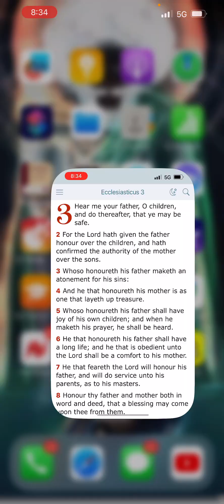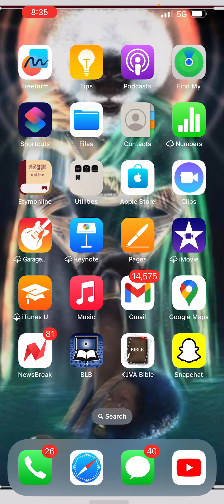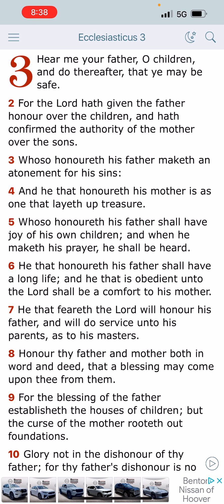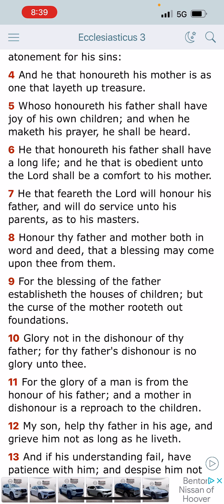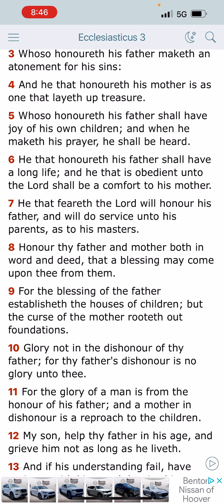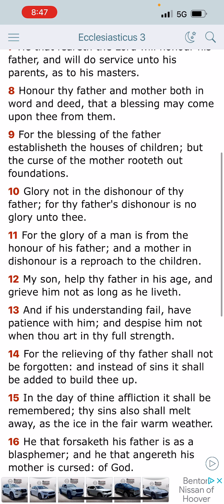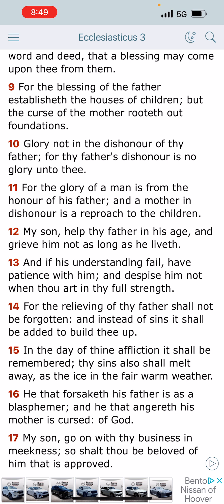RE:MAKE PEACE WITH YOUR BIOLOGICAL FATHER! DO IT NOW!